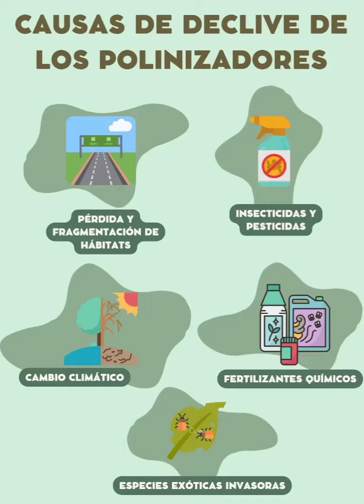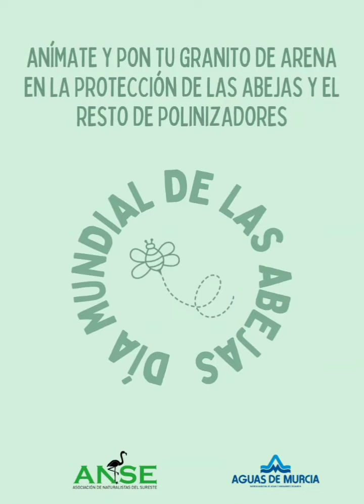20 de mayo de 2022: Día Mundial de las abejas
Las abejas y otros polinizadores están experimentando un declive a nivel mundial a consecuencia de la actividad humana. De hecho, se estima que aproximadamente un 40% de las especies corren el peligro de extinguirse en las próximas décadas. ANSE lleva años trabajando activamente en la protección de los polinizadores mediante diferentes proyectos y convenios de colaboración, como el que estableció a través de la Fundación ANSE con la Empresa Municipal Aguas de Murcia. En este marco se han desarrollado varias actuaciones para mejorar y naturalizar las instalaciones potabilizadoras y depuradoras, creando grandes superficies atractivas para polinizadores.